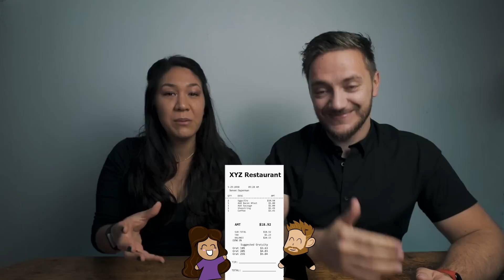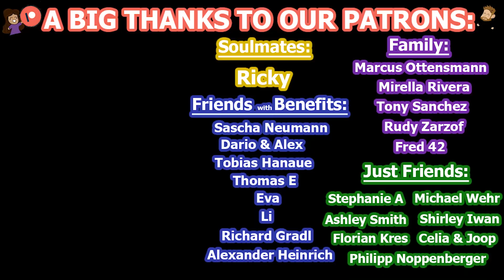7 Restaurant Differences! (USA vs Germany)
Restaurant Differences between the USA and Germany! It's so interesting to us when we notice these little differences in normal activities. In this video, we talk about sit down restaurant differences between the US and Germany. We don't know when we'll be in a sit down restaurant again, but until then we can talk about these things!

Timestamps:
00:00 - Restaurant Differences (USA vs Germany)
00:33 - Restaurant Difference #1
03:34 - Restaurant Difference #2
06:02 - Restaurant Difference #3
10:04 - Restaurant Difference #4
12:17 - Restaurant Difference #5
15:11 - Restaurant Difference #6
19:31 - Restaurant Difference #7
21:15 - What are restaurants like in your country?